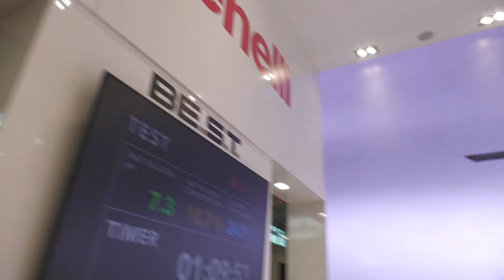BENELLI a EOS 2024